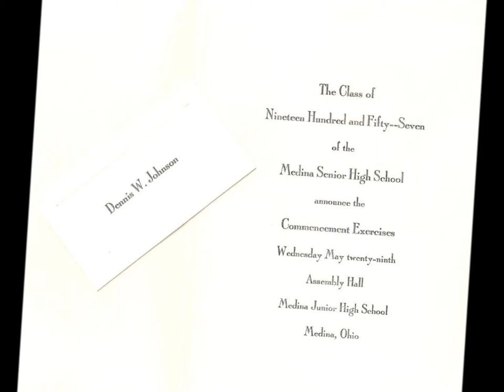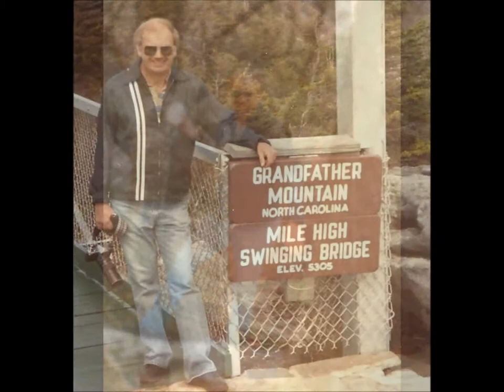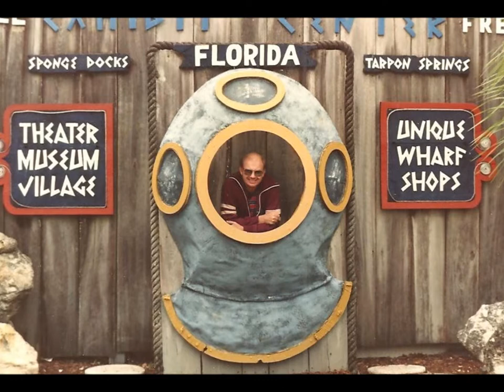Dennis W. Johnson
Celebrating the life of Dennis Wayne Johnson
4/20/1939 - 9/28/2013